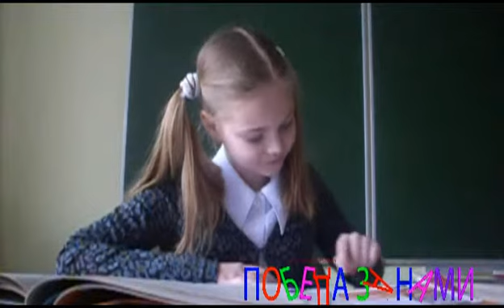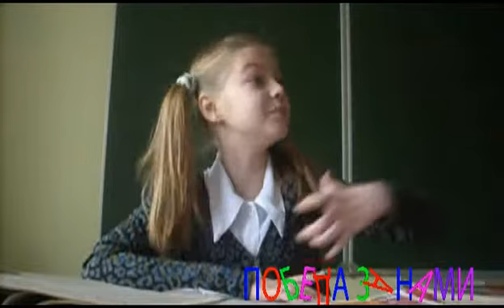Победа за нами Фильм о фильме 2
МорганfilM
Фильм Александра Мазаева
Операторы Александр Мазаев